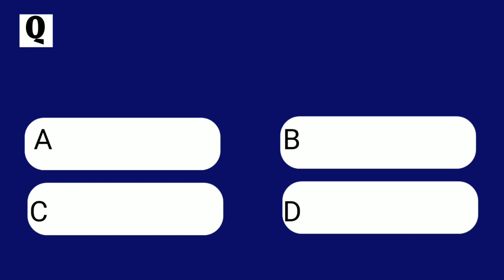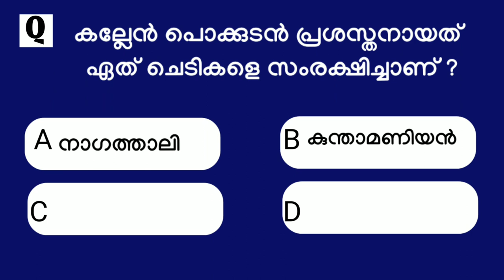Environmentalist Kallen Pokkudan | കല്ലേൻ പൊക്കുടൻ ഏത് മേഖലയിലാണ് പ്രശസ്തനായത്.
Malayalam GK
quiz show
quiz questions
gk quiz
മലയാള ഭാഷയിൽ പൊതു വിജ്ഞാനം അടിസ്ഥാനമാക്കിയുള്ള ചോദ്യങ്ങളും അവയ്ക്കുള്ള ശരിയുത്തരങ്ങളും നിങ്ങൾക്ക് ഈ വീഡിയോ ഭാഗത്ത് നിന്ന് ലഭിക്കുന്നു.